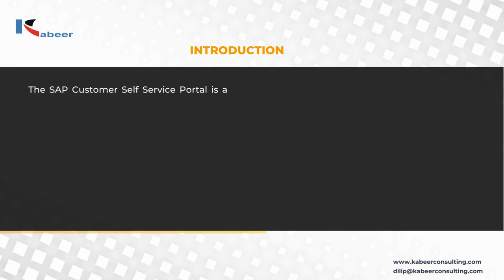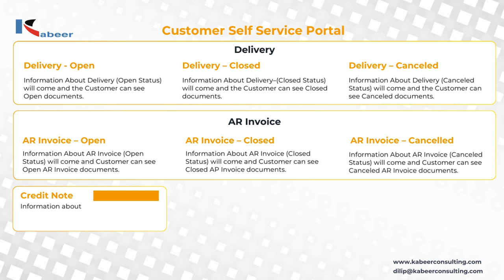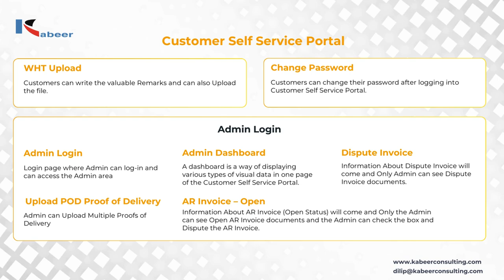Introduction Video of Customer Self Service Portal for SAP Business One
Customer Self Service Portal is designed to empower your customers with seamless, 24/7 access to essential services, reducing the load on your support team and enhancing overall customer satisfaction. In this video, we demonstrate how this powerful tool integrates with SAP Business One to streamline service requests, provide real-time updates, and improve customer communication. Watch now to see how your business can benefit from implementing this innovative solution, and stay ahead in today’s competitive market. Whether you're looking to improve efficiency, reduce costs, or simply offer a better service experience, this Customer Self Service Portal is the key to achieving your goals.